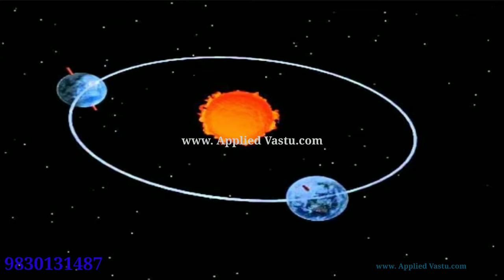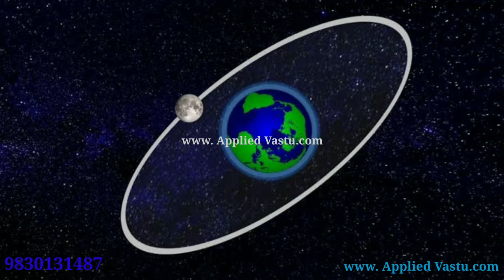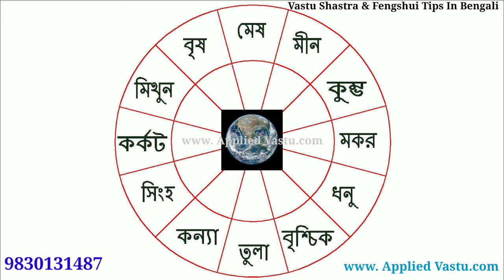রাশি কি | Rashi ki | Rashifal | Bengali Astrologer | Best astrologer in Kolkata | Astrology class 2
Welcome to Vastu Shastra and FengShui Tips In Bengali .
This Channel also Covers the Flowing Topics.

Rashifal

Applied Vastu

Bengali Astrologer

Astrologer Bengali

Astrologer in Bengali

Astrology Bengali

Astrology Bengali Online

Astrologer in Kolkata

Astrologer at Kolkata

Best Astrologer in Kolkata

Astrology in Kolkata